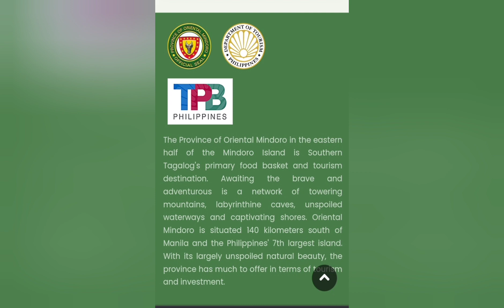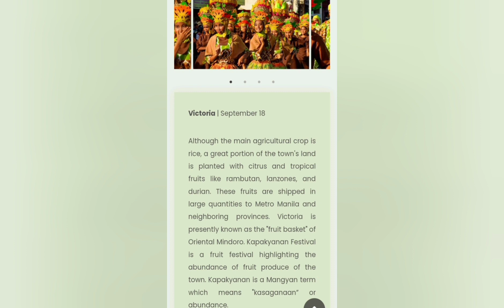Kapakyanan 2022 Victoria Oriental Mindoro